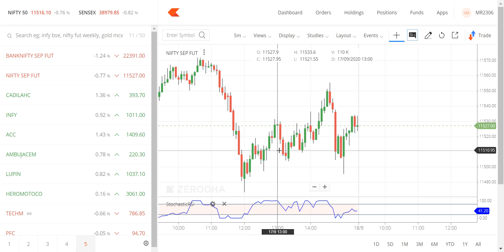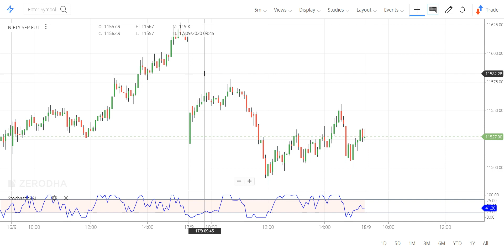మార్కెట్ సపోర్ట్ లెవెల్స్ బ్రేక్ చేసే దిశగా పయనం .nifty sup @ 11480 , bank nifty sup @ 22300.